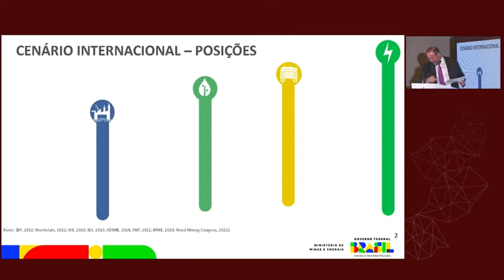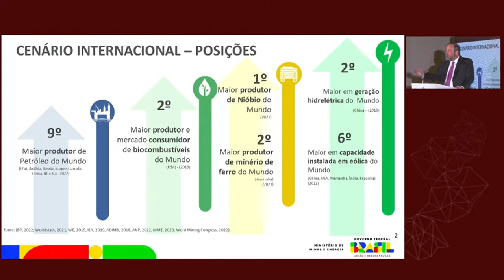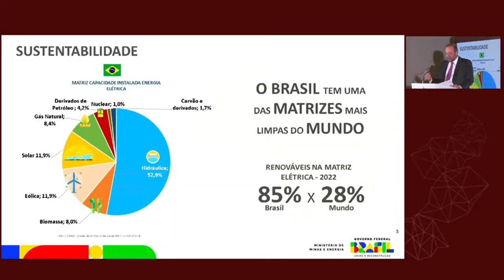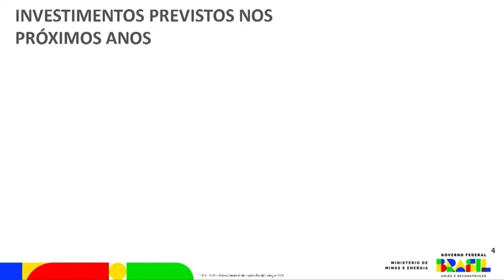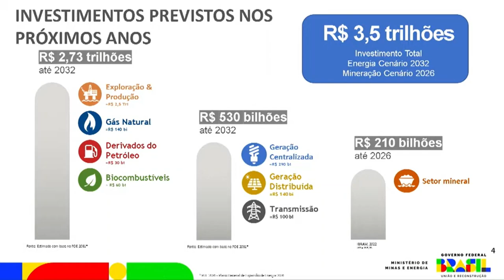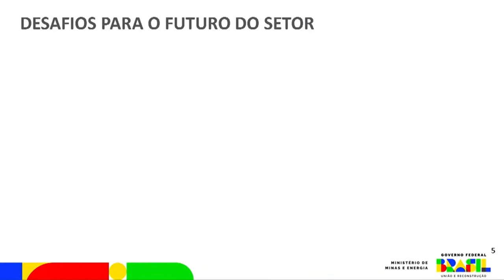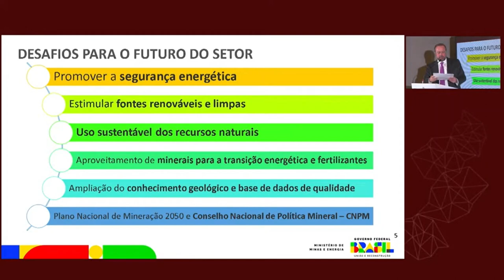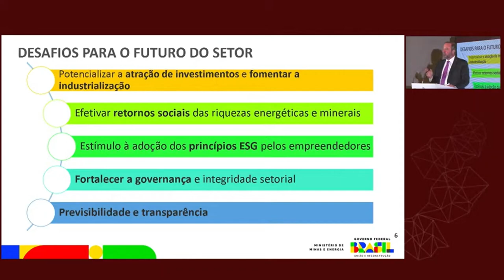Ministro Alexandre Silveira dialoga com setor privado em evento em SP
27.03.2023 - O ministro de Minas e Energia, Alexandre Silveira, participou de evento em São Paulo em que debateu agenda de desenvolvimento, potencialidades do setor e possibilidades de atração de investimentos. Confira.